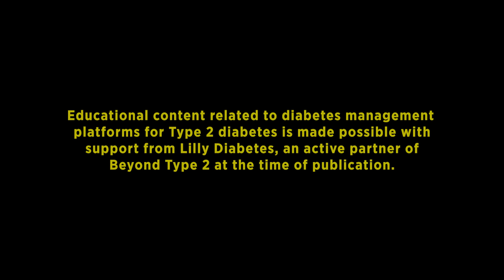Connected Insulin Pens: Benefits + How To Get Them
The Benefits of Using a Smart Pen for People with Type 2 Diabetes